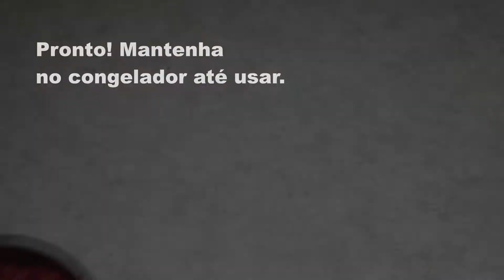MATE A VONTADE DE DOCE COM POUCAS CALORIAS! / 3 RECEITAS RÁPIDAS DE DOCES LOW CARB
3 RECEITAS RÁPIDAS DE SOBREMESAS.

BOMBOM DE SORVETE DE BANANA
Banana
80g de chocolate 70%
1 colher de pasta de amendoim

SALADA DE FRUTAS COM LICOR DE LARANJA
Frutas de sua preferências
Suco de 1 limão
1 colher de licor de laranja
Hortelã picada a gosto

Creme de leite fresco batido
1 colher de xilitol/eritritol (opcional)

GRANITA DE MORANGO COM PESTO DE HORTELÃ
300g de morango limpos e picados
¼ colher de chá de sal
2 colheres de suco de limão
2 colheres de mel

1 xícara de manjericão
1 xícara de hortelã
2 colheres de azeite de oliva extra virgem
2 colheres de mel
1 colher de pinoli ou amendoim